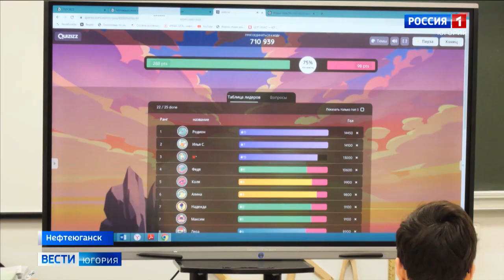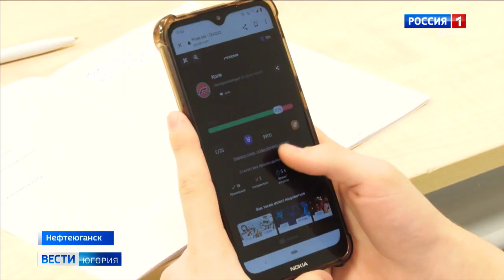По «Лестнице к успеху». Как готовят себе смену в «РН-Юганскнефтегазе»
Успешная карьера на градообразующем предприятии региона. Эту возможность имеют ученики «Роснефть»-классов. Для школьников состоялся профориентационный семинар-тренинг «Лестница к успеху» при поддержке общества группы нефтяной компании «Роснефть» «РН-Юганскнефтегаз». Специалисты предприятия помогают старшеклассникам осознанно выбрать будущую профессию.

Смотрите выпуски "Вести-Югория" на телеканале Россия-1 ежедневно по будням:
утром - 5:07, 5:35, 7:07, 7:35, 8.07, 8:35, 9:00
днём - 14:25
вечером - 21:05
И в выходные:
в субботу - 8:00
в воскресенье - итоговая программа "Местное время. Воскресенье" - 8:00